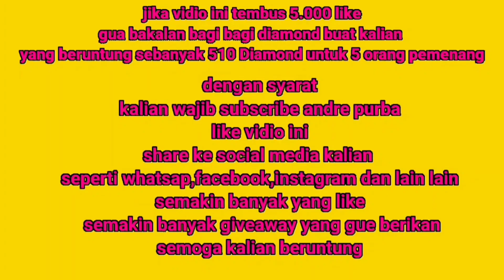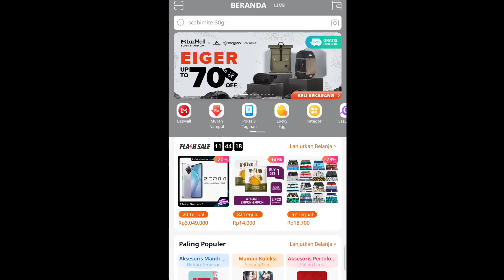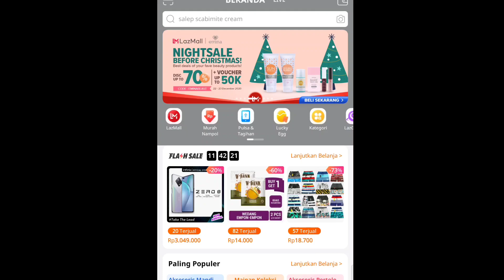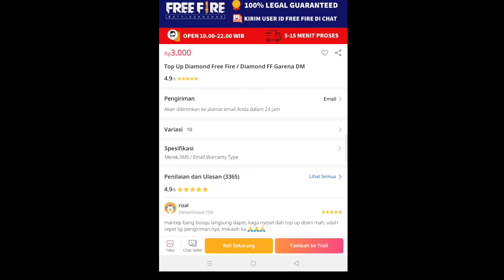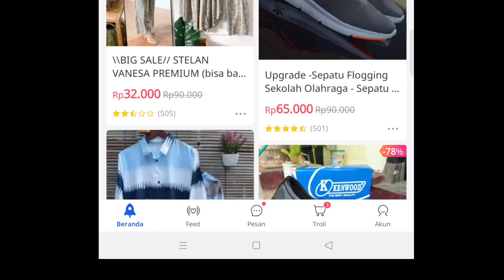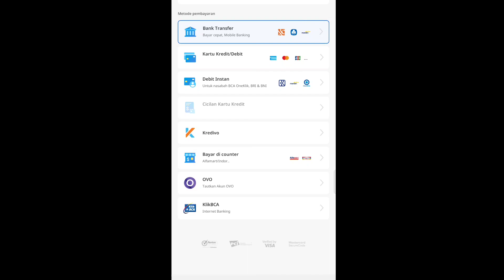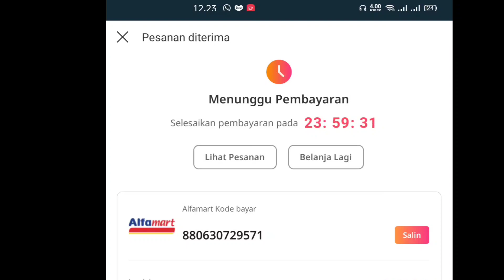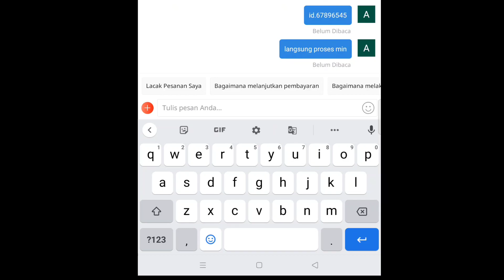PAKAI PULSA❗720 💎 Rp 5.000 ❗TEMPAT TOP UP MURAH FREE FIRE LEGAL/AMAN DESEMBER 2020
Mabar 💰
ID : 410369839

ID : 71083225